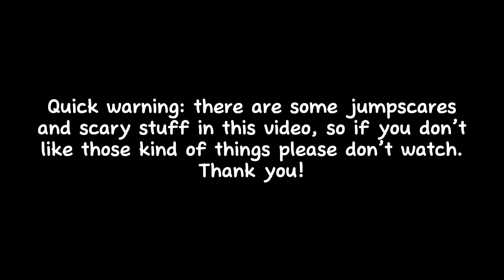BREAKING NEWS: Herobrine in Origin Realms! [April Fools Update]